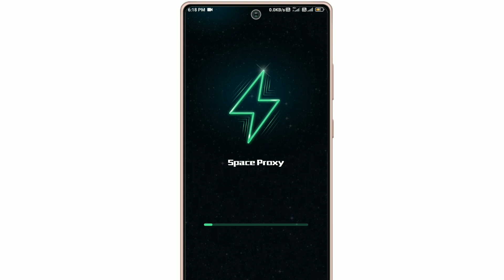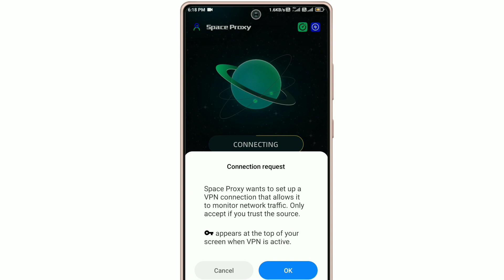Space Proxy Fast Stable App Kaise Use Kare !! How To Use Space Proxy Fast Stable App